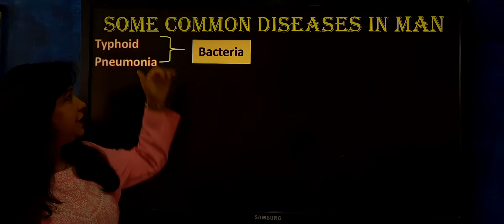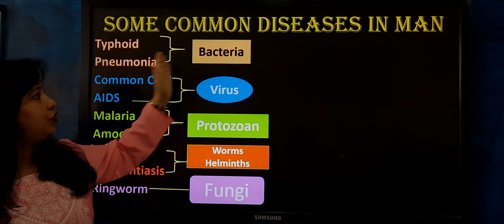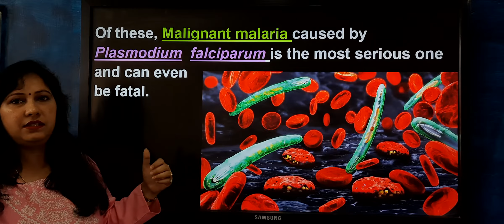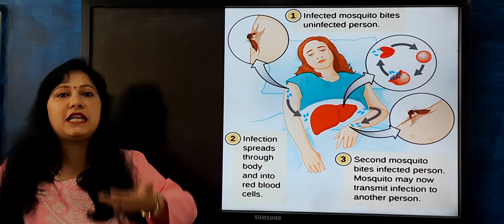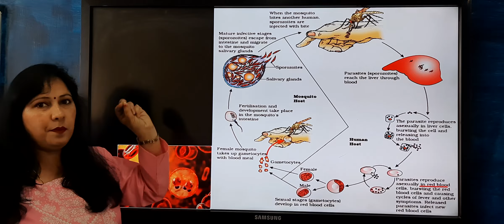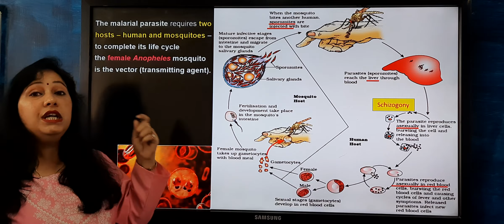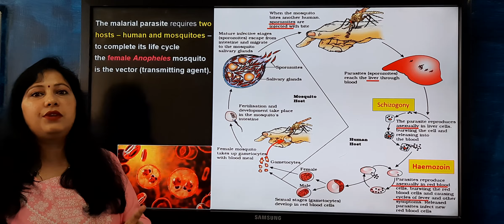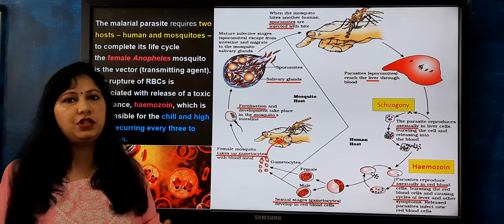Malaria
Common diseases of man Bacteria | Virus, protozoan, worms and fungi
Malaria in detail